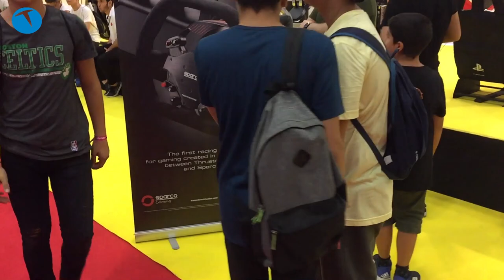GameX 2018'i gezdik | Oyun fuarı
Türkiye'nin en büyük oyun fuarlarından biri olan GameX fuarını sizler için gezdik. Cosplay çalışmalarından Indie oyunlarına kadar birçok katılımcının yer aldığı fuar renkli etkinliklere de sahne oldu.

100 milyar doları aşan büyüklüğü ile dünyanın en önemli sektörlerinden biri haline gelen dijital oyun ve eğlence sektörünün kalbi 6-9 Eylül tarihleri arasında “GameX 2018 Uluslararası Dijital Oyun Fuarı” ile İstanbul TÜYAP Fuar ve Kongre Merkezi’nde attı.

Bu içerikleri de izleyebilirsiniz:

İncelemeler

Röportajlar

Nasıl yapılır?

Kutudan çıkıyor

Otomobil

Oyun inceleme